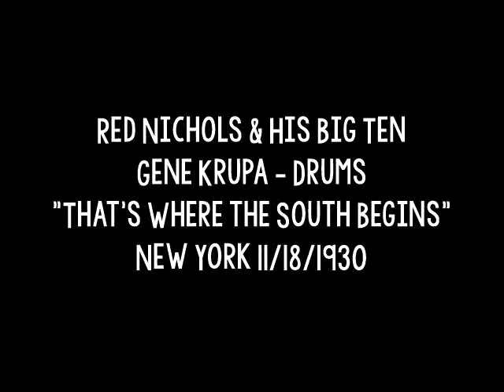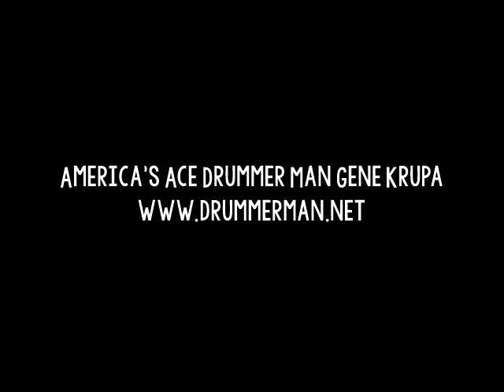Red Nichols & His Big Ten 11/18/1930 "That's Where the South Begins" Gene Krupa, Benny Goodman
Red Nichols, Ruby Weinstein - trumpet
Glenn Miller - trombone
Benny Goodman - clarinet
Sid Stoneburn - alto
Babe Russin - tenor
Roy Bargy - piano
Carl Kress - guitar
Art Miller - bass
Gene Krupa - drums
Dick Robertson - vocals

Recorded in New York City on November 18, 1930.